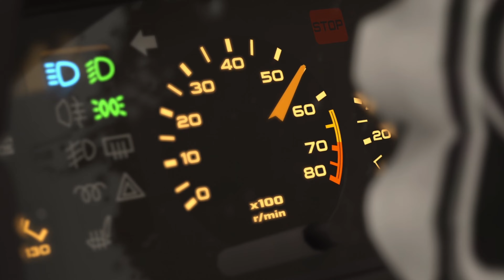TRESURA POLONEZA 1.4 | Inicjał P/D Discord Serwer | Assetto Corsa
kurwa jaka prędkość japierdole

mały trening do wyścigu w niedzielę